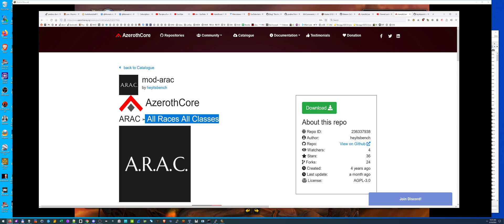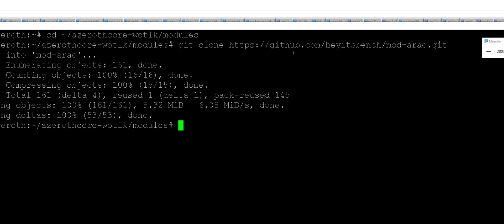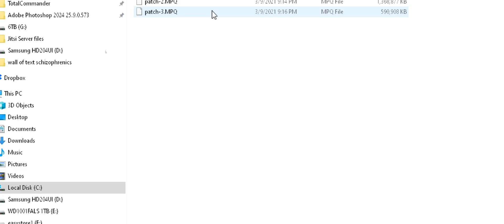Azerothcore WotLK server part 4: Installing ARAC module - All Races All Classes! Undead Hunters!